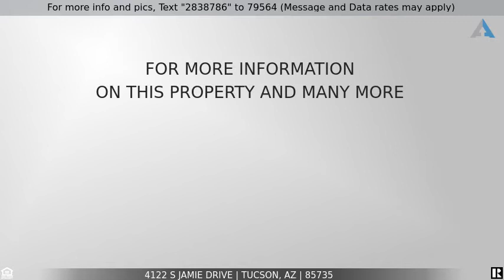Priced at $180,000 - 4122 S Jamie Drive, Tucson, AZ 85735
Seller will accept or counter offers in the range of $180K-$195K.  MFG is 768 sq', plus extra room (approx 96 sq') and sunroom (approx 143 sq ').   If sq footage is of importance, please confirm sq footage.  New HVAC System Nov 2020.  Choice Ultimate Home Warranty provided by seller. 4 RV Hooks ups (water/septic/electric), 4 car Car Port and approx 20'x40' Covered RV area.   30'x20' Garage/Workshop with over height garage and 3/4 bath.   3  sheds with electric and lots of storage, including overhead lofts and shelving.  Electronic gate entry/exit with fully fenced chain link yard.  Full length covered patio with metal framing and wrap around patio next to the laundry room.  2 covered front porches.  Newer murphy bed in south bedroom.  Owned Reverse Osmosis system.  So much more!! Cash Only